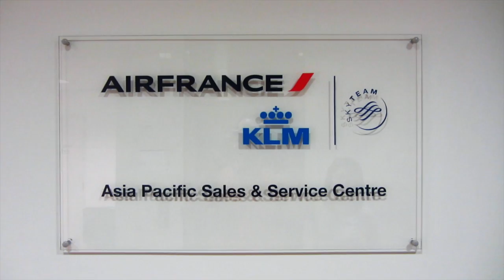Happy New Year - SYD SSC